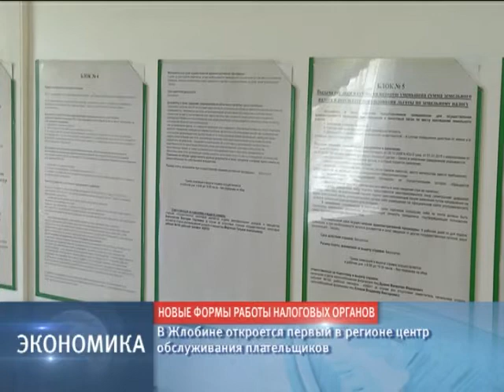06 07 2017 90 секунд 07.30